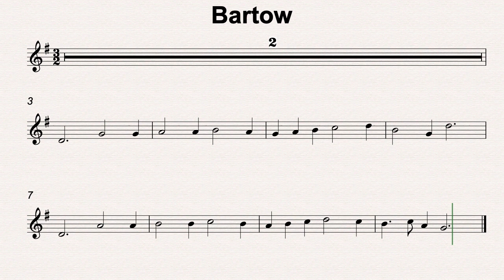G Maj 32 Bartow 50bmp